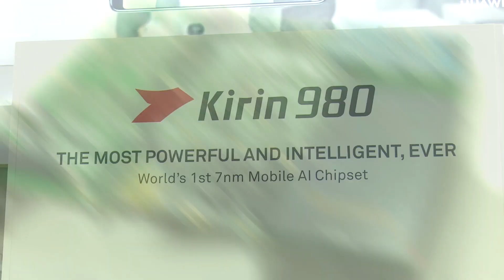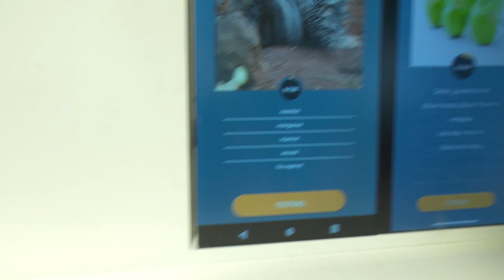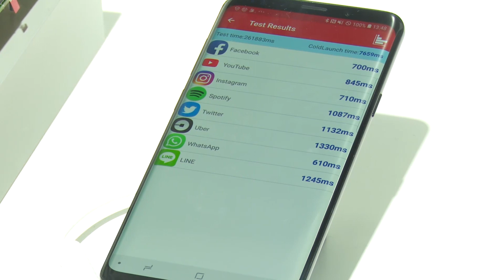HUAWEI Kirin 980 AI | Brzi i Moćniji Zahvaljujući Veštačkoj Inteligenciji | IFA 2018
Pod sloganom „Ultimativna moć mobilne veštačke inteligencije”, kineski Huawei, jedan od lidera na polju inovativnih tehnoloških rešenja, predstavio je Kirin 980, čip sistem za koji stručna javnost opravdano tvrdi da će vrlo uskoro prouzrokovati revoluciju na polju mobilne veštačke inteligencije.

Kao prvi komercijalni čip sistem, proizveden sa 7 nano-milimetarskim čipom, Kirin 980 kombinuje visoke performanse, efikasnost, mogućnosti povezivanja i Dual NPU AI snagu procesiranja.

Ovaj moćni procesor može upakovati 6.9 miliona tranzistora na površini od jednog kvadratnog centimetra, što je 1,6 puta više od svog prošlogodišnjeg prethodnika. Kirin 980 je prvi čip koji integriše Cortex-A76 jezgra, koja su 75% moćnija i 58% efikasnija od procesora prethodne generacije. Podsistem koristi inteligentni fleksibilni mehanizam planiranja, koji uspešno kreira arhitekturu energetske efikasnosti.